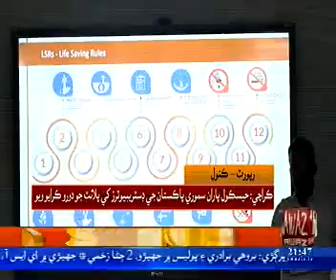Hascol Petroleum Limited Blending Plant at Port Qasim Karachi.